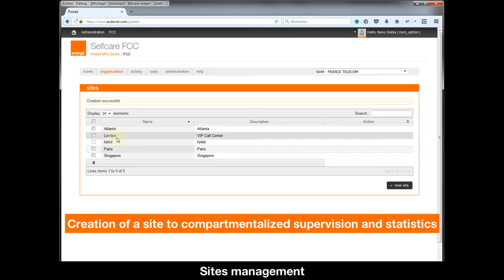2 Admin INT FCC Sites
sites management, creation of a site